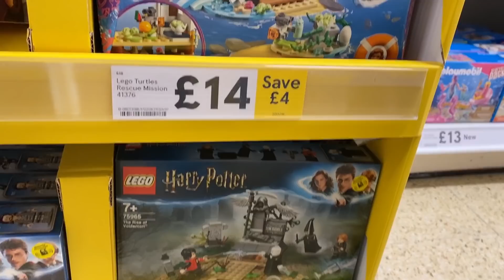Ava is Sick... Fun Family Three Vlog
Ava is Sick...

Ava got sick so Isla and Olivia decided they wanted to cheer her up by buying her a gift, I feel a shopping challenge going on!

Fun Family Three
WARRINGTON
WA3 9DT
UK